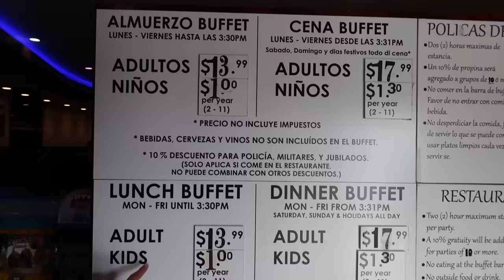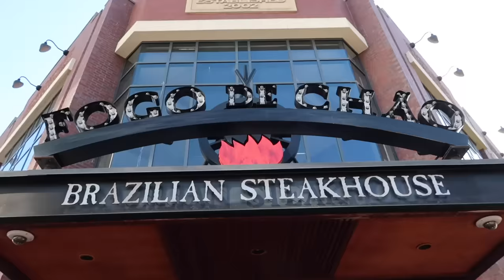WORST REVIEWED BUFFET VS BEST REVIEWED BUFFET! (FT. BRAWADIS)